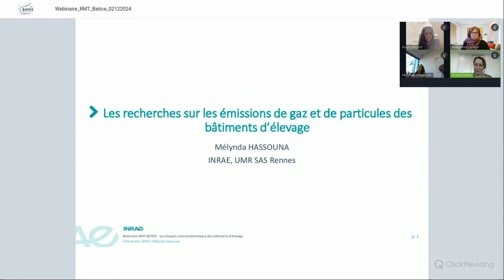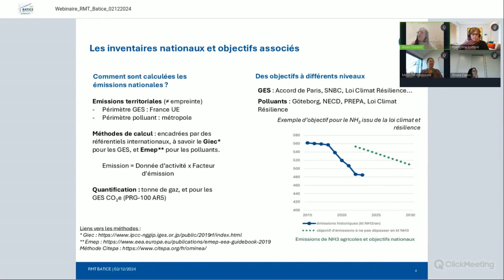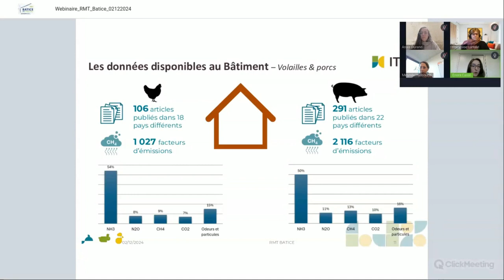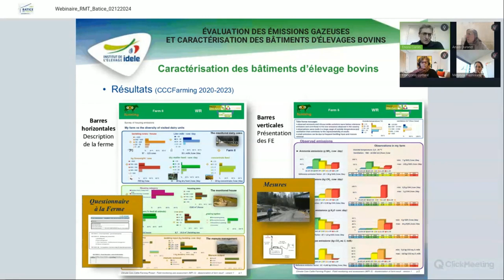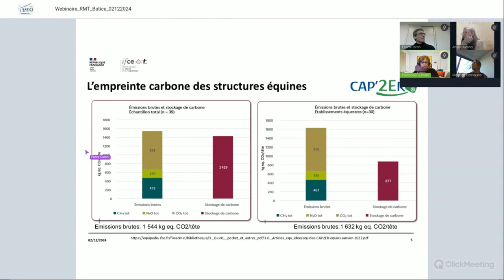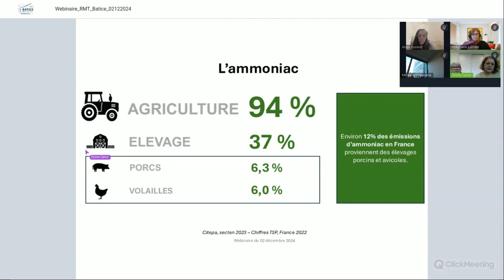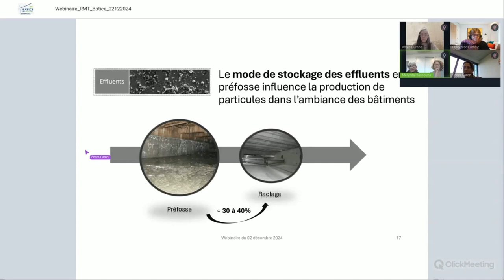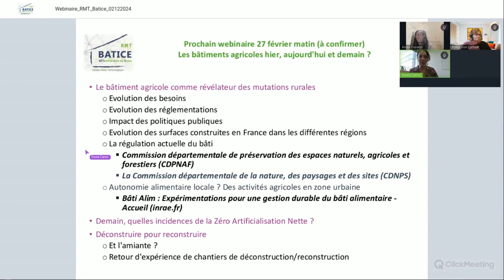[Replay] Webinaire RMT Batice - 2 décembre 2024